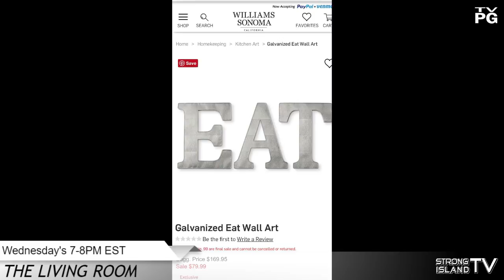"The Living Room" May 30th, 2018